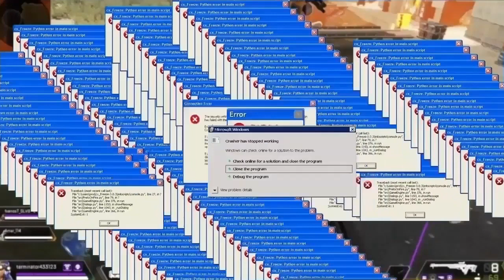APEX.EXE MEGA COMPILATION | Apex Legends